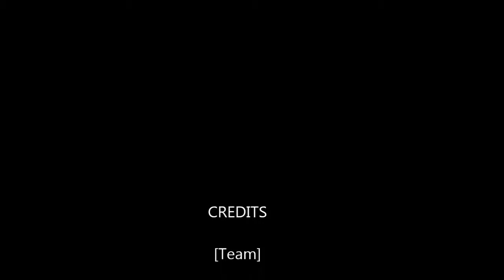Kanicen.com - Video 63-4 - Sidek Sidi Fighting 2kg Patin